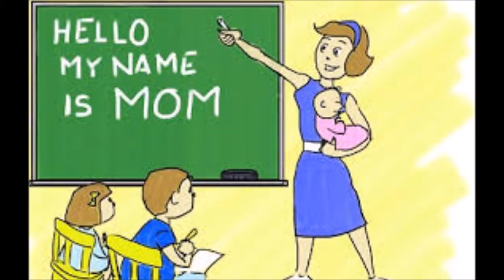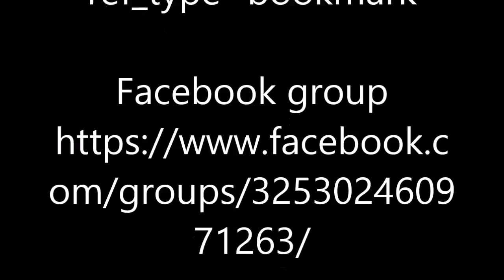Turning a desert in to a food forest (our dream part 4)